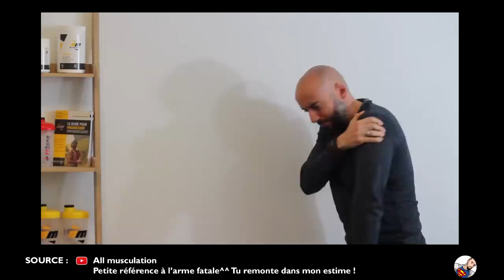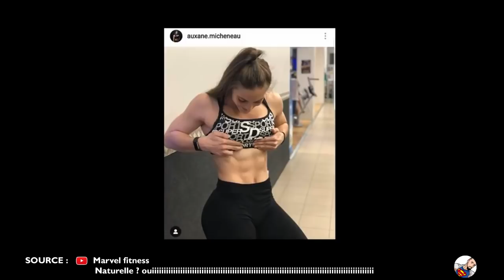ZAP #29 Le GANG des ILLETTRÉS Feat Tibo et...Enjoy Phoenix, Rudy, Nassim, Franck Roppers...